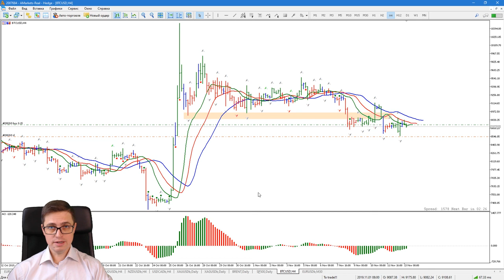Александр Котин: волновой анализ Bitcoin, S&P500 и других активов | AMarkets